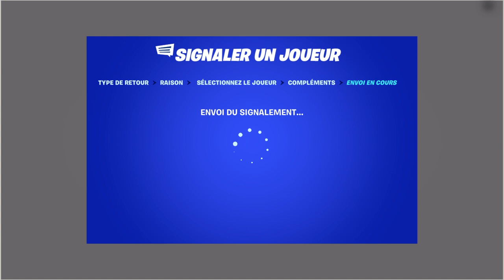Fortnite_2022 bugg